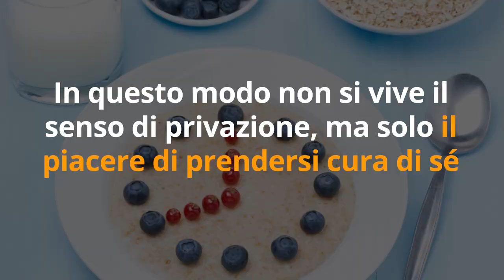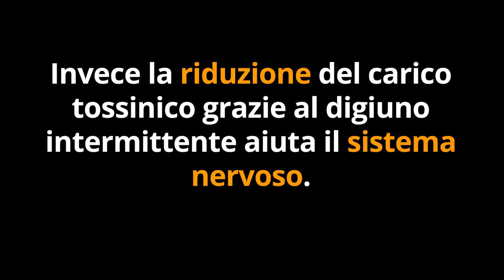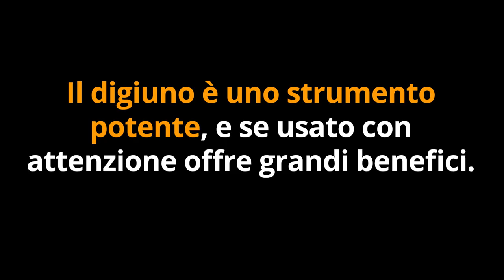3 BENEFICI INASPETTATI DEL DIGIUNO INTERMITTENTE per DIMAGRIRE, PELLE, ENERGIA, SESSO, LONGEVITÀ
Ciao amici! Ecco 3 benefici incredibili del digiuno intermittente, ovviamente se fatto con metodo e un aiuto professionale.

Simona Vignali